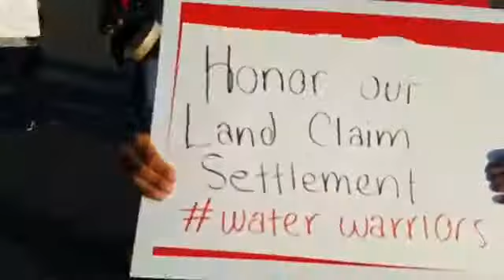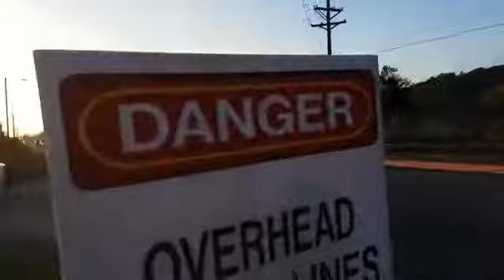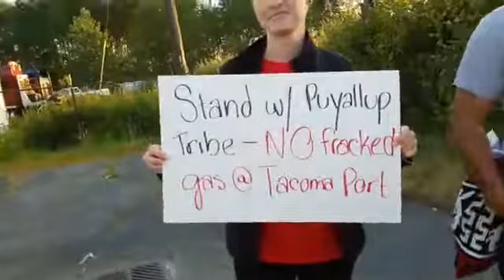MARTIN BROWN WAS LIVE, DAY THREE TACOMA WATER PROTECTORS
PORT OF TACOMA IN SOLIDARITY WITH PUYALLUP TRIBE! MIN WICONI!